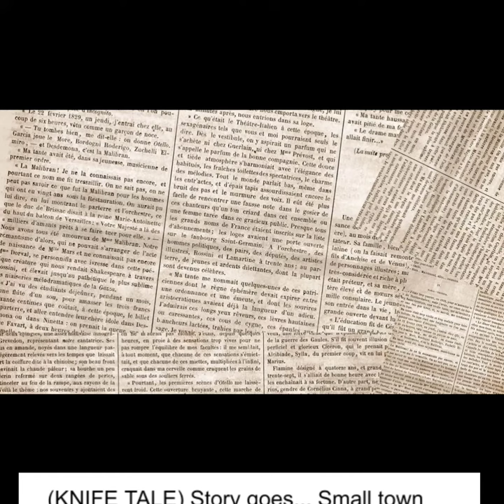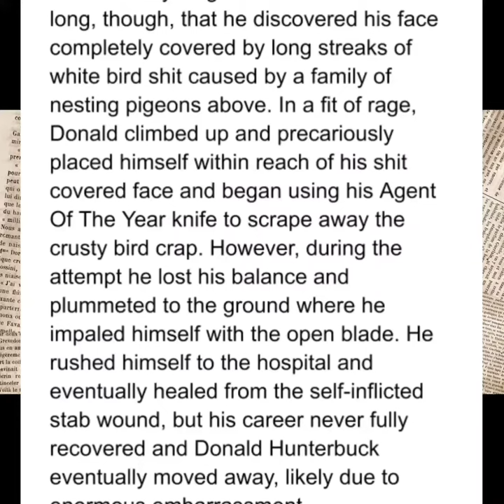Agent Of The Year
KNIFE: Adam Purvis Primordial (Knife Nuts Podcast special edition)

Story goes... Small town real estate salesman, Donald Hunterbuck, was a hard worker and relentless salesman. Everyone in town knew and liked him and over the course of several years working with a local realty company, Donald closed a record setting amount of deals and was awarded a salary bonus, a vacation, and a gorgeous gold flake pocket knife for his efforts. Some time after these accolades though, Donald fell into a sales slump and began having difficulty closing deals, so he decided to spend a few grand of his own money to put up a billboard alongside the main highway that ran through town. On the billboard was a huge likeness of himself from the waist up with his smiling face at the very top and his contact info and a catchy slogan next to it. It wasn't long, though, that he discovered his face completely covered by long streaks of white bird shit caused by a family of nesting pigeons above. In a fit of rage, Donald climbed up and precariously placed himself within reach of his shit covered face and began using his Agent Of The Year knife to scrape away the crusty bird crap. However, during the attempt he lost his balance and plummeted to the ground where he impaled himself with the open blade. He rushed himself to the hospital and eventually healed from the self-inflicted stab wound, but his career never fully recovered and Donald Hunterbuck eventually moved away, likely due to enormous embarrassment.